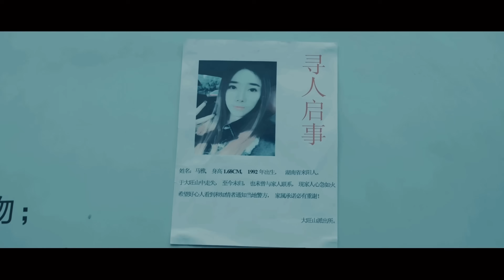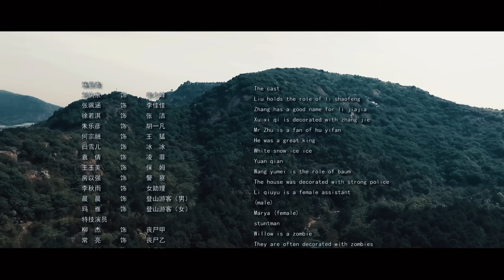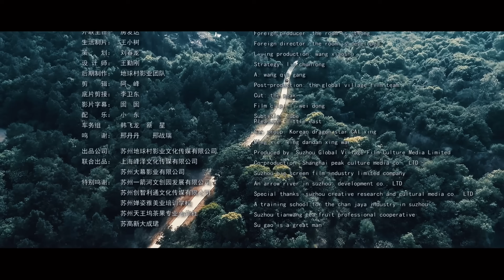【殭屍大片】父親為了保護女兒，一人一槍決戰10,000殭屍 动作 1080p ENGSUB#悬疑